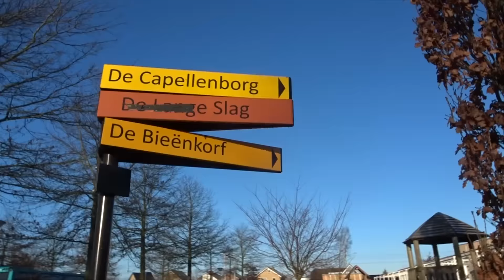Doe niet LAKS - Loowtjuh Vlog #64